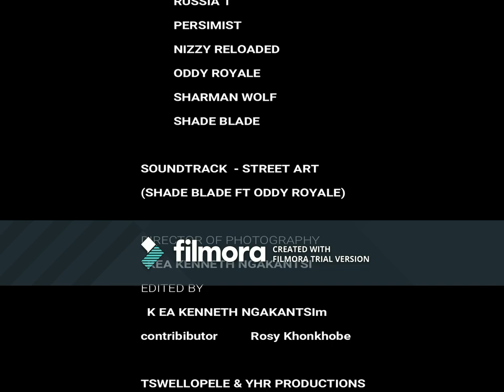Strictly Come Rapping ( Official Trailer )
Full Length Strictly Come Rapping Documentary Coming soon. SCR Strictly Come Rapping is a mobile cypher movement were artists are approached at their respective areas and recorded live on the camera for feature on the documentary and on the upcoming YouTube channel . The movement was started by Kea Kenneth Ngakantsi,Shade Blade and Tsebo from Thaba Nchu the  aim is to create online presence for local craft and document the talent as well as screen it in the cinema set up . Strictly Come Rapping Full Documentary & YouTube Channel coming soon